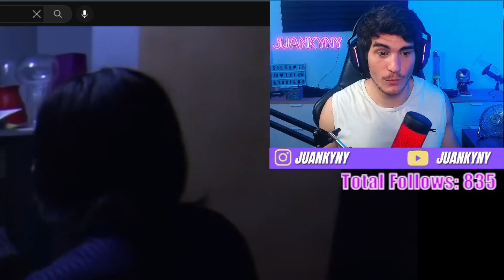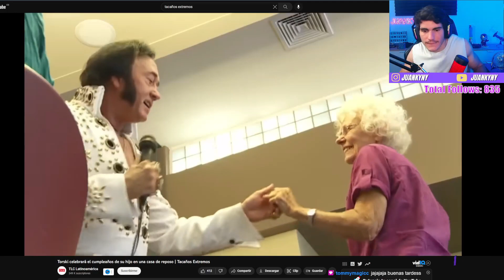TACAÑOS EXTREMOS | LA FIESTA DE CUMPLE MAS BARATA DEL MUNDO